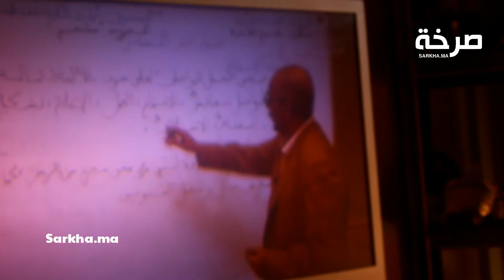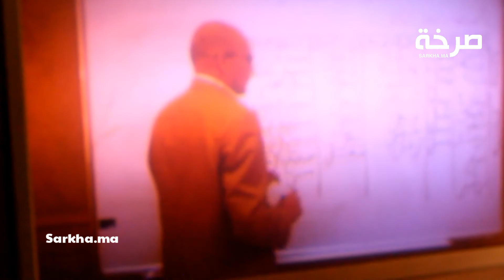إلياس و أمير ثلميذين يتابعان الدراسة عن بعد من منزلهم و يوجهون رسالة لباقي الثلاميذ